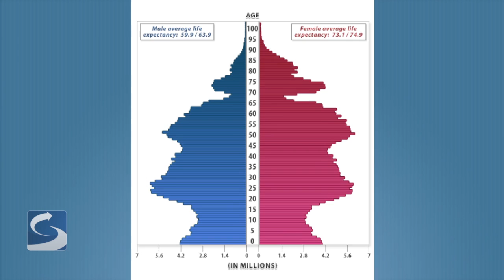Putin's Manifesto and Russia's Military (Dispatch)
Stratfor Senior Eurasia Analyst Lauren Goodrich discusses Russian Prime Minister Vladimir Putin's recent national security manifesto and its implications for the future of the Russian military.